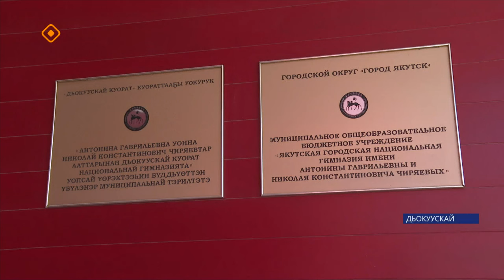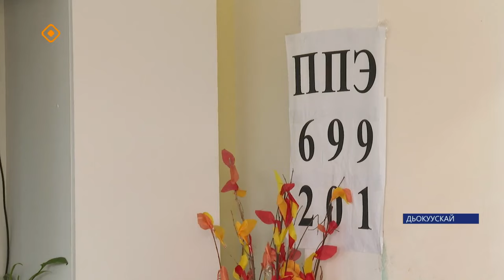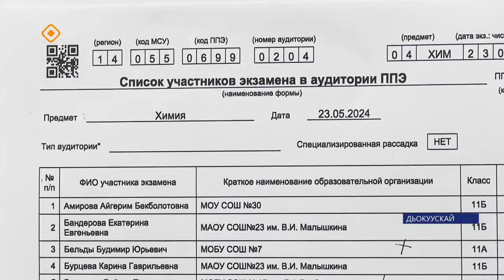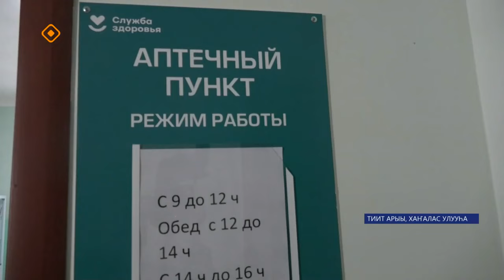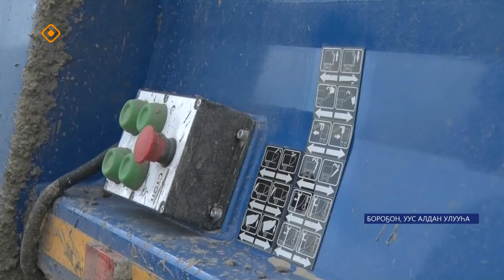«Саха сирэ» информационнай биэрии. Ыам ыйа 23 күнэ 20.30